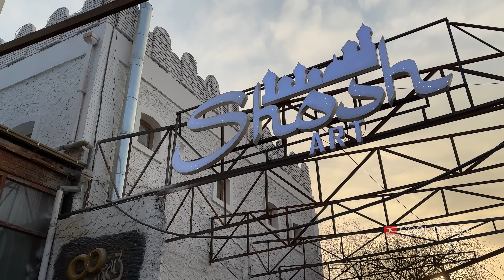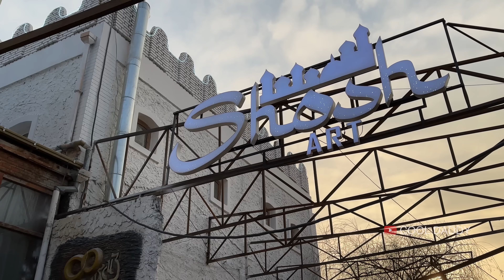GOLDEN Carp ( FISH ) + BUGLAMA. The RAREST type of FISH.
Hello friends. Today we will show you about The Rarest type of Fish. This type of fish is called Gold fish in fairy tales. You can see for yourself the dishes made from this fish. Here, not only fish, but also Buglama, which is now popular in our country, is cooked to perfection. Although this place is new, you can see for yourself that it has a lot of customers. There are also facilities for banquets and ceremonies for 300,400 people. You can judge for yourself the skillfully prepared dishes of the chefs. Come and taste these dishes for yourself.